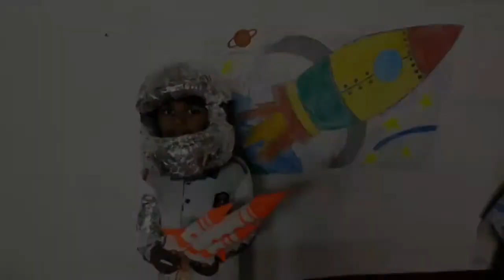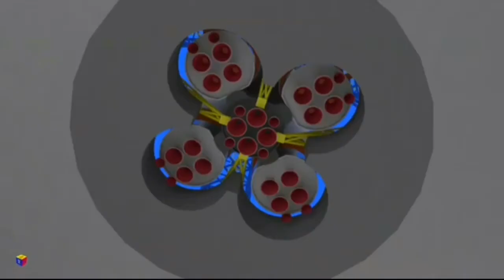Trinity - Grade 1 Zoom zoom zoom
Trinity - Grade 1
Let me see what's beyond the lands, the skies and seas.
as I zoom across the glittering galaxies 🌌.